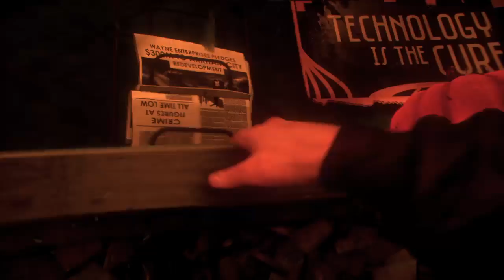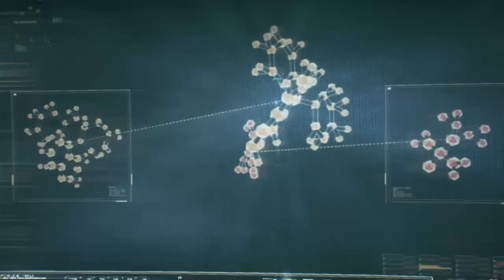Batman part 1